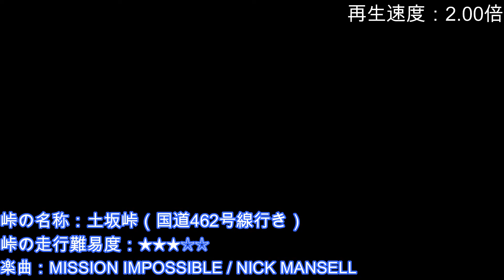【頭文字D】聖地巡礼で、AE86で土坂峠を走ってみた！！（国道462号線方面行き）【Initial D】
みなさんこんにちは、寿々ノ貴（すずのき）です。

今回は、休日を利用して埼玉県にある土坂峠を走ってきました。

この峠は、漫画「頭文字D（イニシャルD）」のプロジェクトD編で、埼玉エリアの最終戦「ランエボ軍団」とのバトルとしても有名です。